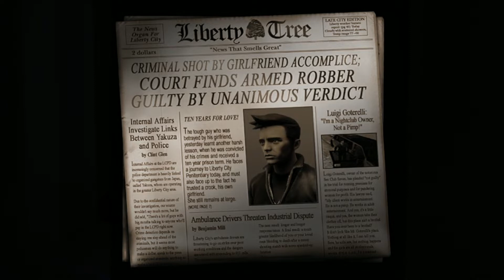GTA III The Definitive Edition [Gamefly Flybys]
We're back with a triple header! Over the next three weeks we're gonna take a look and slighlty disect the Grand Theft Auto Definitive Edition on PS4! This week we're starting with GTA III! We've played these three games in their original form through our Wine Cellar Project and over course they didn't age well. Here, while yes the graphics sucked at first and have had some patches to the game since launch it does look better, plays a bit smoother and overall is decent for a PS2 to PS4 remaster.